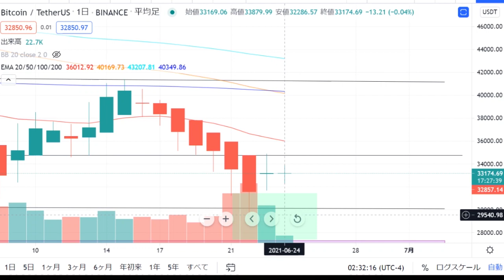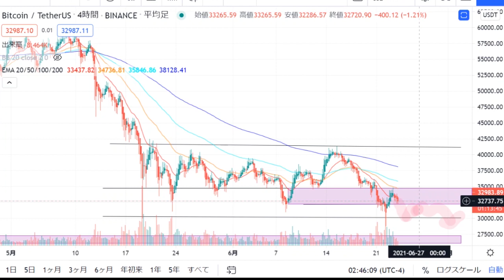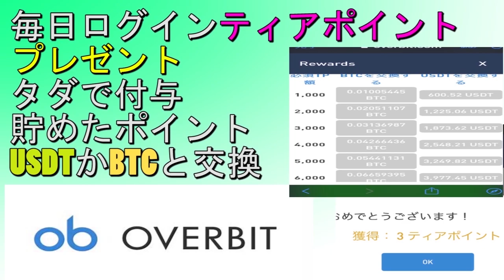【考察】BTC親玉イーロンマスク氏のポジティブツイート発信は39000＄を超えてからか。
３６５日仮想通貨のチャート分析＆仮想通貨ニュースを配信しています。

※各取引所のメリット・デメリットは近日中に動画で解説していきたいと思います

【Binance(バイナンス)】・・・・今、注目のIOSTの取引ができる仮想通貨取引所。

下記リンクから登録！
ここから入れない方は概要欄にあるTwitterに飛んでいただいてそこの固定ツイートのリンクから入ってみてください。

１．固定ボーナス２０＄付与
２．入金額の１０％を付与(最大100＄)
３．手数料は１０％OFF
付与された２０＄で得た利益は100％還元されます。

毎日ティアポイントを貯めてBTC＆USDTを無料でGET